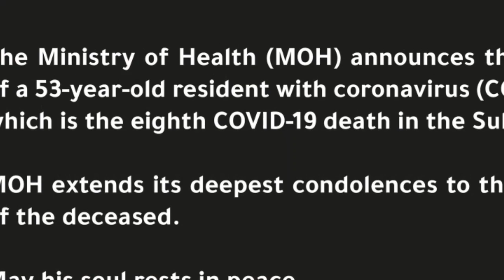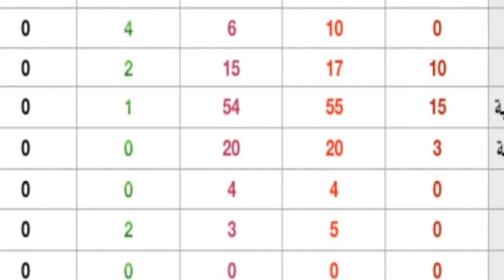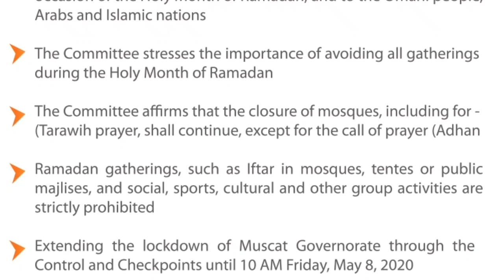Oman news today | 21 April latest news updates | Jalan Bani Bu Ali Oman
Oman new
Muscat: The Ministry of Health (MOH) 21 April announced the registration of new covirus cases in the country. According to MOH, the total confirmed cases.

Muscat Oman lockdown | Supreme committee decision | 20 April 2020

Labor Low Oman, Qatar, and Saudi Arabia. Gulf latest News in Hindi
Labor law Saudi Arab | Muscat Oman breaking news | Oman latest news updates